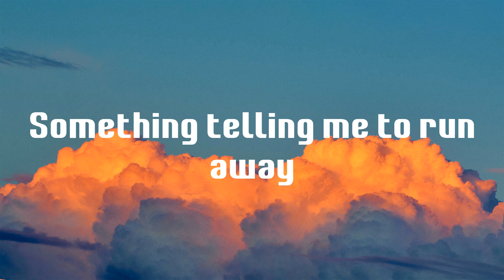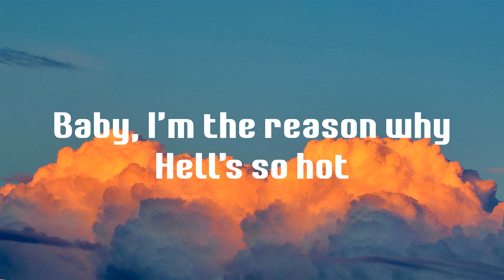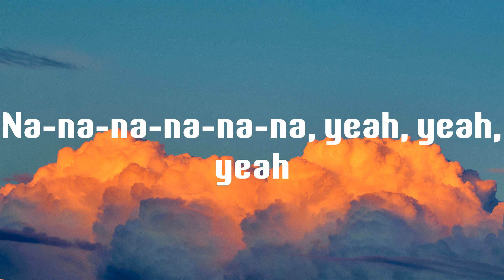INFERNO - Sub Urban (Lyrics)